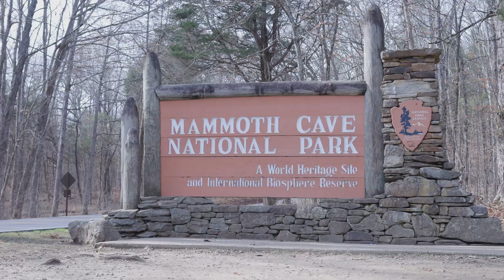Mammoth Cave Beneath the Surface of Time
Explore the world’s longest cave system, Mammoth Cave! Discover its fascinating history, unique ecosystem, and mysterious depths in this thrilling journey underground.